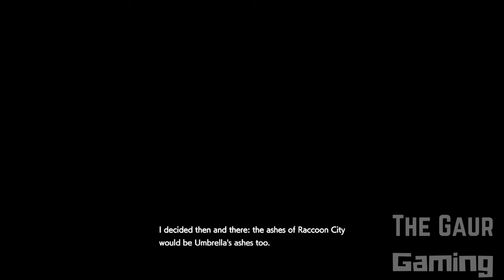Jill Valentine, Love Those Bulky Milkshake | Resident Evil 3 Remake | Latex Bodysuit Mod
What else you're looking for? When you've Jill Valentine in front of you wearing that amazing latex bodysuit and looking so utterly gorgeous. Not to forget with those bulky milkshakes, I bet you guys definitely enjoying that, and this time we also have that famous jiggle effect, which you guys complain about in lots of mods.

Mod Details:
Jill Valentine - Latex Bodysuit Mod
Carlos Oliveira - John Wick
Nicholai Zinoviev - Goro Takemura

Our source of the mods/costume are mainly from Nexus Mods website.

Browse more videos on my channel!